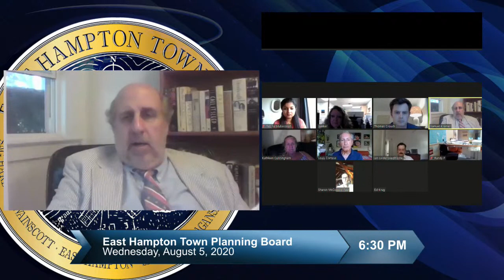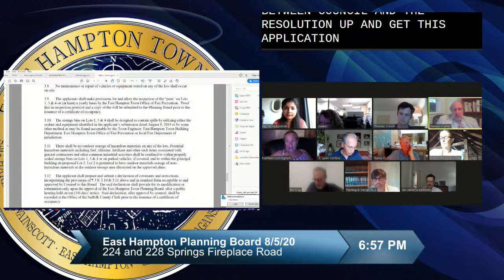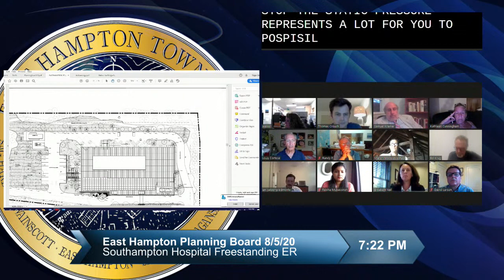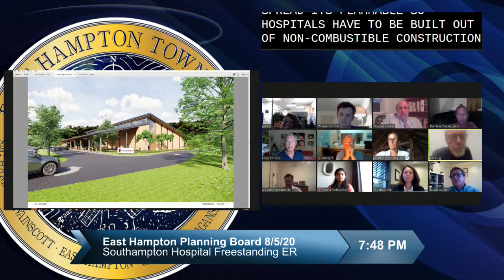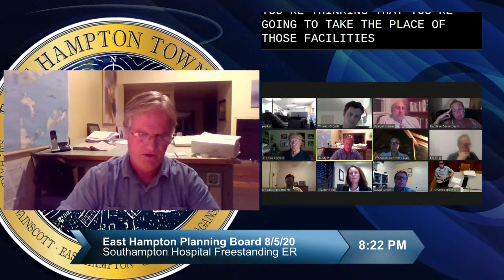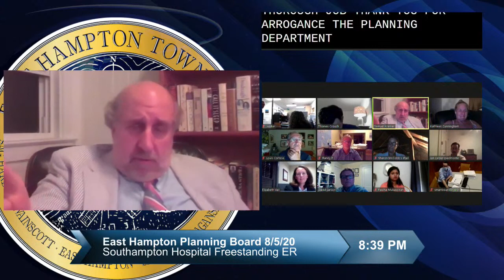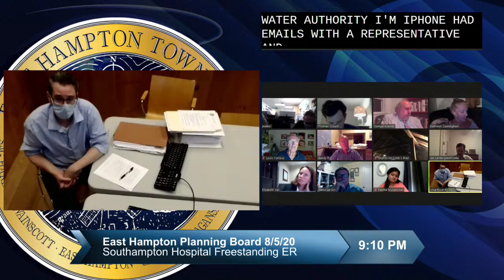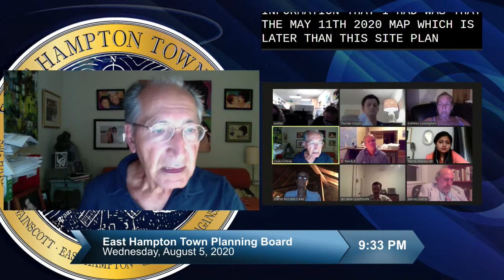East Hampton Town Planning Board 8/5/2020